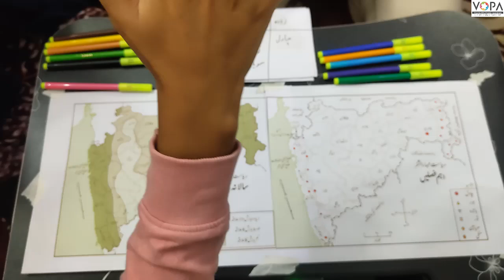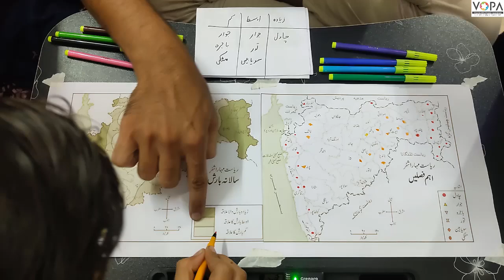4th | Evs-1 | Chapno.15 | مہاراشٹر کی اہم فصلیں اور سالانہ بارش | میرا ضلع میری ریاست | V School